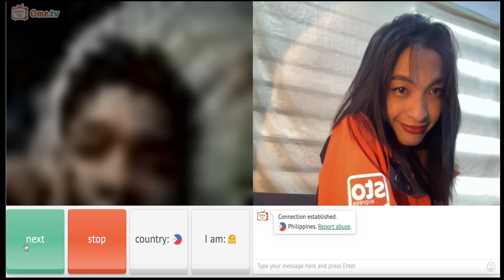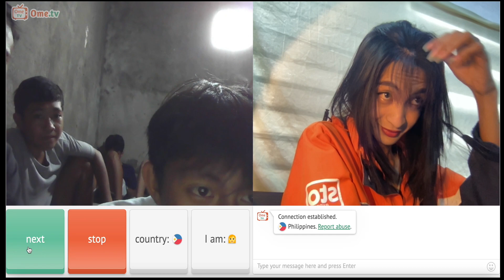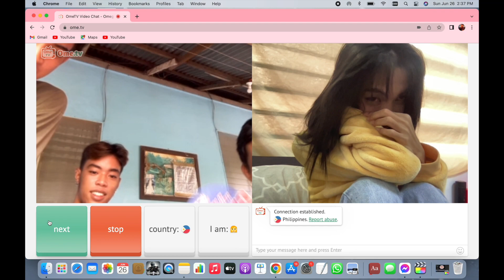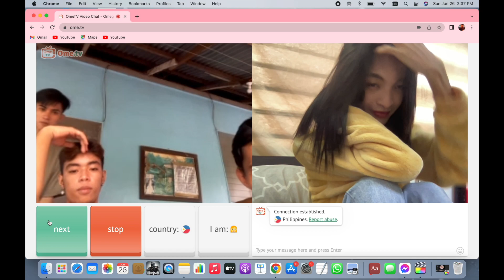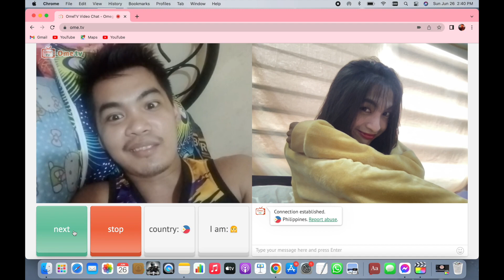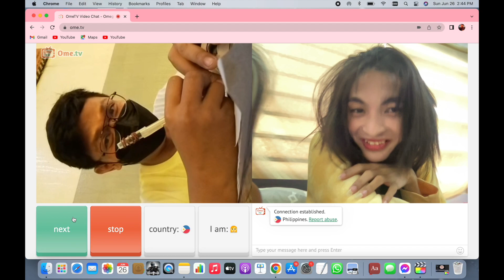OME TV PRANK (ANG BABASTOS!!)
BIGO ID:Titangelai28